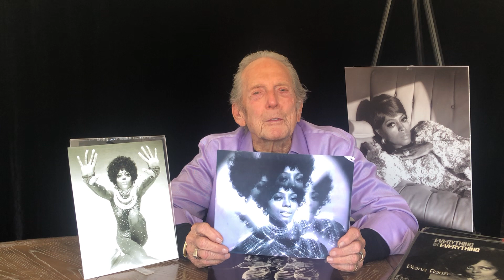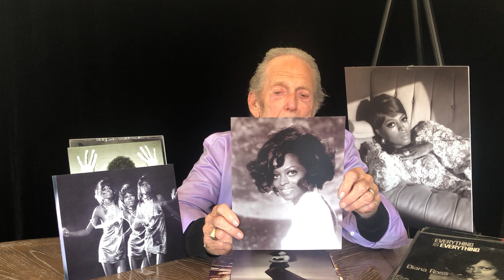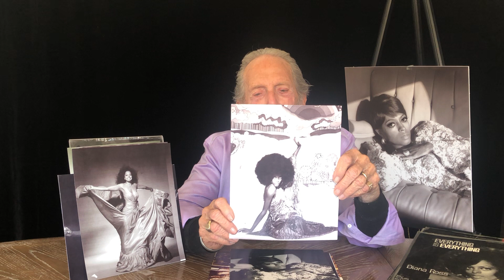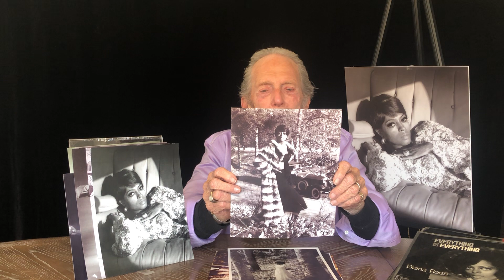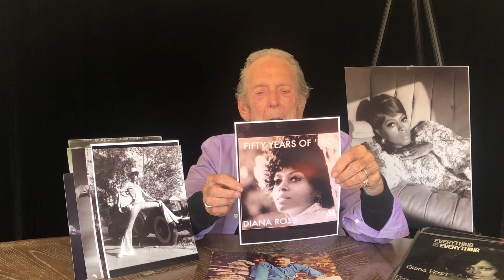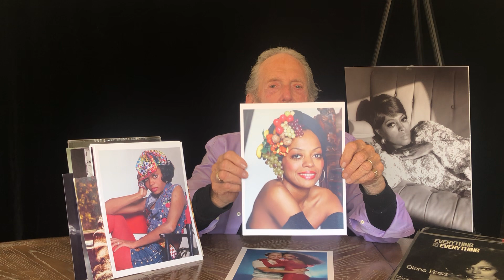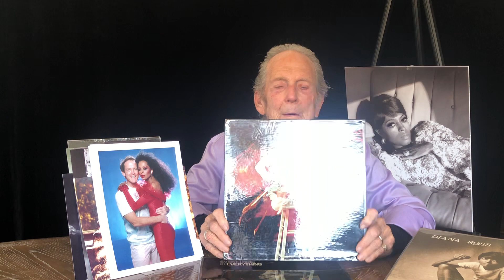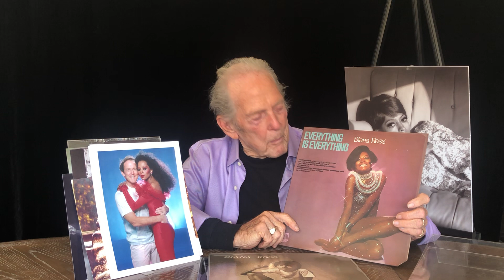DIANA ROSS - experimental photos!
By popular request more of my rare photos on Diana Ross and some of the techniques I used.